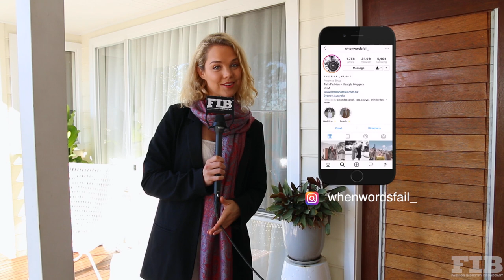NICOLE & DANIELLE/ 'WHEN WORDS FAIL'/ OUT OF THE CLOSET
FIB goes inside the wardrobe of the identical twin sisters and 'it girls' from their blog 'When Words Fail'. We know you will love them and their style as much as we do.

To make sure you get all the news on Style, Fashion and more sign up for FIB's weekly newsletter at
▶VIMEO: Fashion Industry Broadcast
▶CONCEPT & PRODUCER: Paul G Roberts
▶ON CAMERA PRESENTER: Bella Colwell
▶CAMERA A & DIRECTOR: Nikki Munoz
▶CAMERA B: Alana Dwyer
▶AUDIO: Chelsea Trang
▶EDITOR: Alana Dwyer